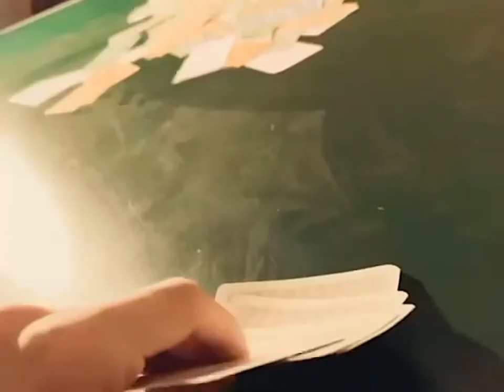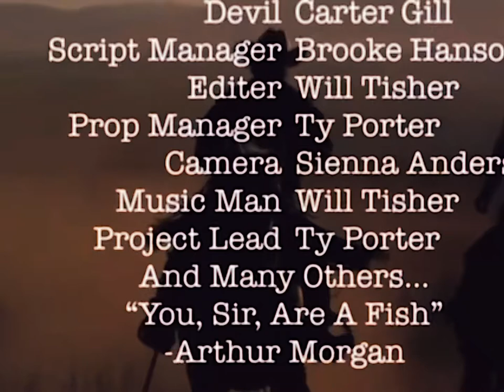Wild Willy’s Western Inferno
***FAKE BLOOD AND WEAPONS***
    Filmed under adult supervision
Lit and Comp project for Dante’s inferno